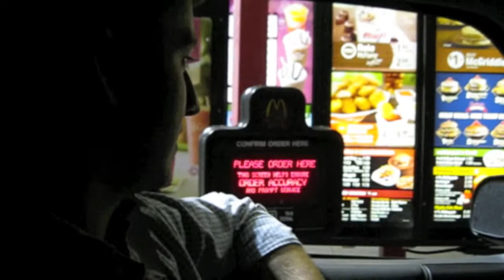006- Licensed to Grill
There's a madman on the loose, and Grace and Mike set out to investigate.  Follow them in this action-packed spy thriller!